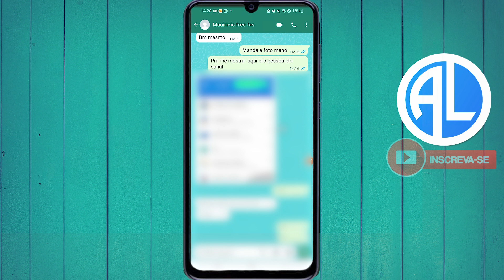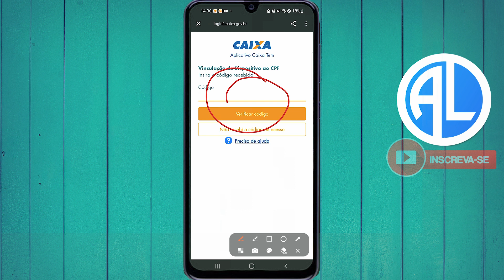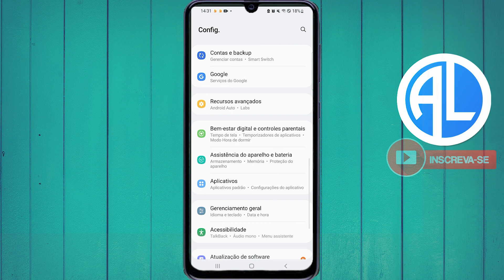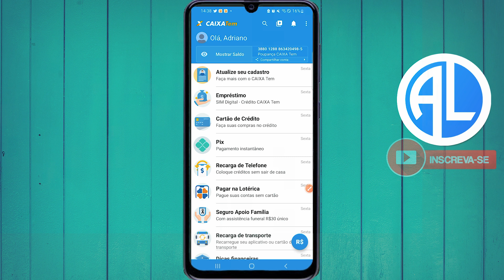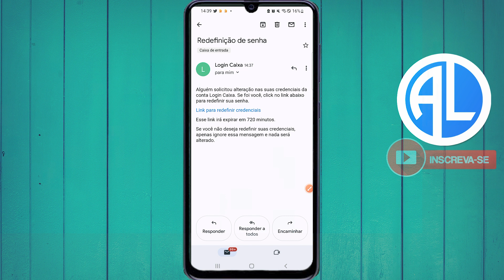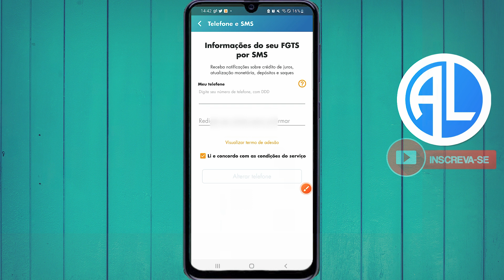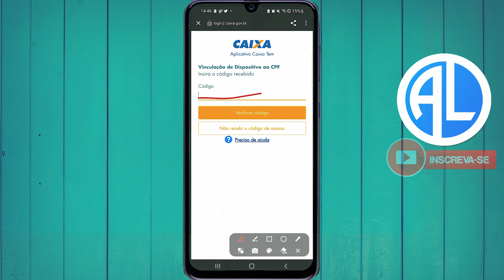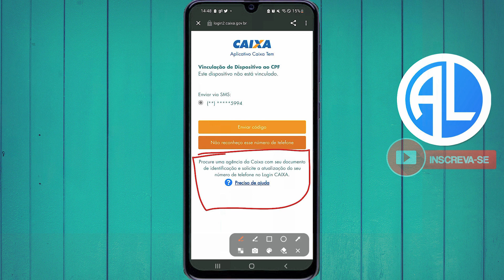COMO MUDAR O NÚMERO DE TELEFONE DO CAIXA TEM (Novo Método)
Como mudar o número de telefone do caixa tem, nesse vídeo eu vou te ensinar o passo a passo completo de como alterar o número que você cadastrou no aplicativo caixa tem. O tutorial é muito simples e eu tenho certeza que eu irei te ajudar a trocar o número do telefone caixa tem. Assista o vídeo completo para entender as dicas que eu irei te dar hoje.

Muitos usuários do caixa tem, ao tentarem acessar o aplicativo caixa tem, precisam verificar o código que caixa o número de telefone cadastrado no app caixa tem. O problema é que várias pessoas já perderam o chip, ou o número foi bloqueado, dessa forma não tem mais acesso a esse telefone, dessa forma não conseguem acesso ao caixa tem.

Hoje eu venho te mostrar duas dicas que podem te ajudar a resolver esse problema. Caso as dicas não derem certo. A única forma de mudar o número do caixa tem é indo até a agência.